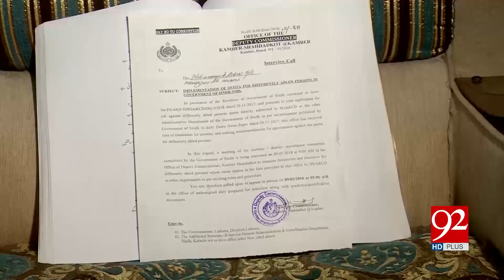Karachi | Physically challenged Awais dreams of a bright future | 5 Oct 2018 | 92NewsHD